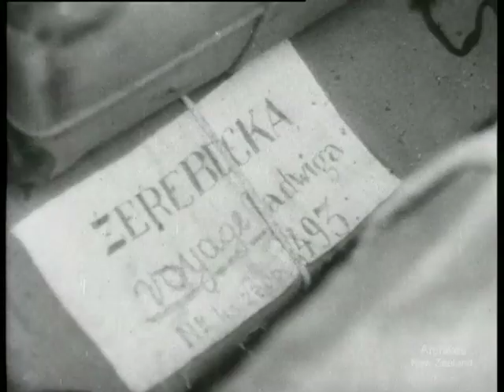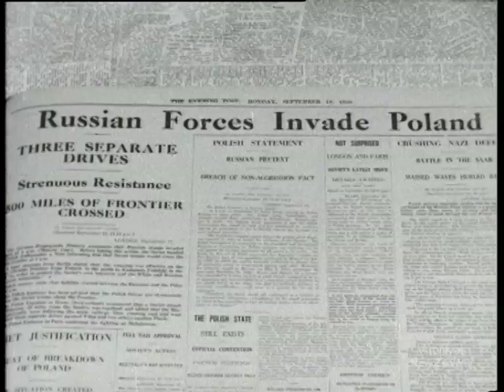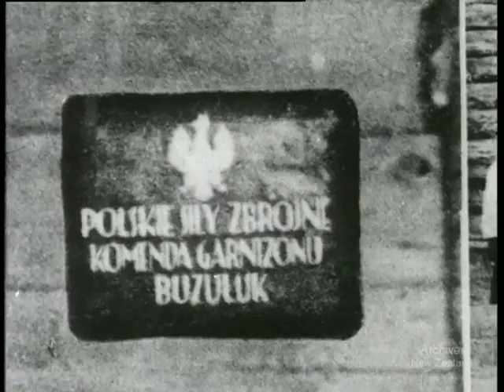Story of 700 Polish Children (1966)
New Zealand National Film Unit presents Story of 700 Polish Children (1966)

In 1943 the New Zealand Prime Minister Peter Fraser, influenced by the Polish Consul Kazimierz Wodzicki and his wife Maria, invited a group of orphaned Polish children and their guardians to New Zealand for the duration of the war. Maria Wodzicka, a refugee herself, had an opportunity to meet some children deported from Poland on a troopship, which stopped at Wellington harbour on the way to Mexico. She was deeply touched by sad faces of those children and spoke to Janet Fraser, the wife of the prime minister, about a possibility of inviting children who were deported from Poland. The group of 734 children and 103 adults arrived on 31 October 1944 at Wellington Harbour on board the USS General Randall.

They had survived deportation to the Soviet Union, hard labour in Siberia, a terrible journey to the south of the Soviet republics, and finally evacuation to Iran.
They had witnessed the deaths of parents and siblings. The children came to New Zealand as guests and were initially going to return to Poland after the war. However when Poland came under the political influence of the Soviet Union the orphans and their caregivers were given the opportunity to settle in New Zealand.  The camp in Pahiatua where the children settled for a few years, was financially supported by the Polish Government-in-Exile in London. However when the Russians introduced a communist government in Poland and the Government in London ceased the financial responsibility for the camp, it was taken over by the New Zealand government.

This film was produced by the National Film Unit in 1966. The National Film Unit was established to publicise New Zealand's participation and achievements during the Second World War. After 1945 the Film Unit expanded from producing weekly newsreels to making documentaries and films to the order of Government Departments. During its existence the Film Unit produced films for national organisations as well as many films on its own initiative.

Over the next few days we will be highlighting other records relating to the arrival of the Polish children in New Zealand on our Twitter account.

Additional caption information sourced from A. Manterys New Zealand's First Refugees: Pahiatua's Polish Children and Te Ara Encyclopedia of New Zealand

 DV file from Beta SP telecini of 35mm film.